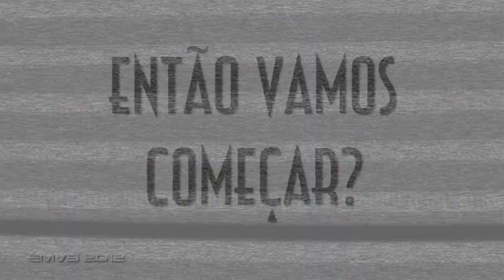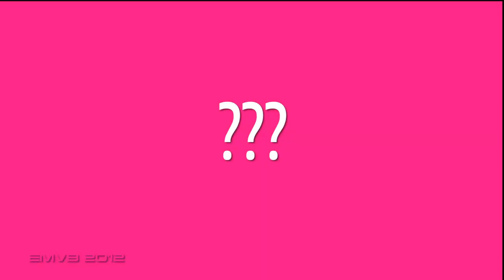TAG - Corrente Discográfica - EMVB - Emerson Martins Video Blog 2012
Vídeo onde Emerson apresenta alguns de seus artista favoritos!
Tente levar a sério afinal tem gosto pra tudo nessa vida!

Namastê Bitch!